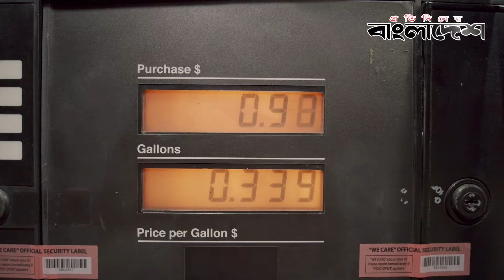তেল ছাড়াই চলবে বাইক | Bike | Protidiner Bangladesh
তেল ছাড়াই চলবে বাইক

»» Office Address:
Bangladesh.